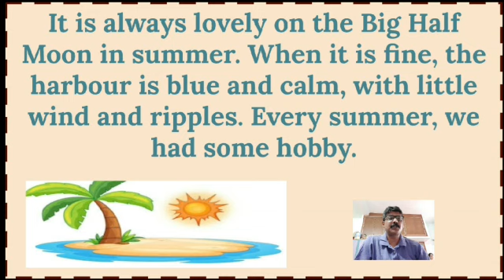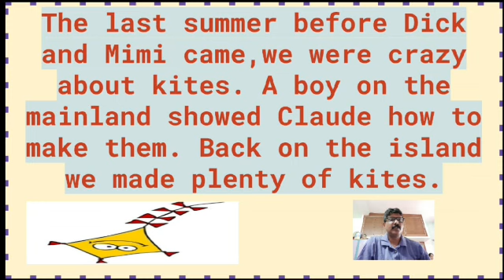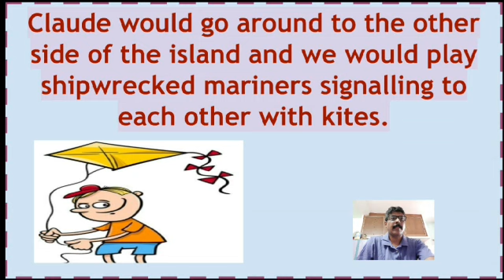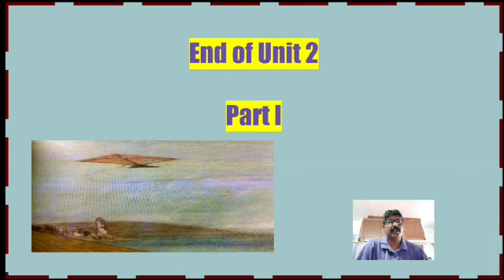Our Runaway Kite ,Unit-2, Part-l,English ClassX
Kaushik Ray